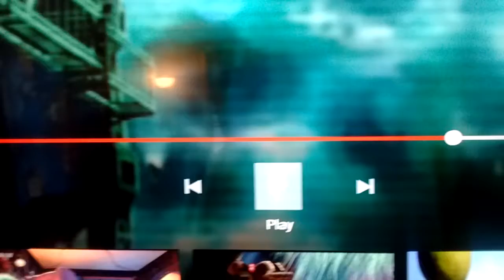June 10, 2018